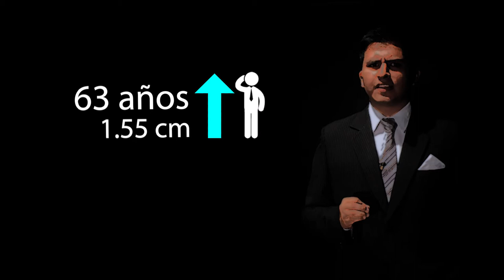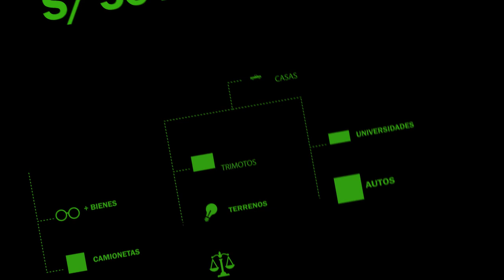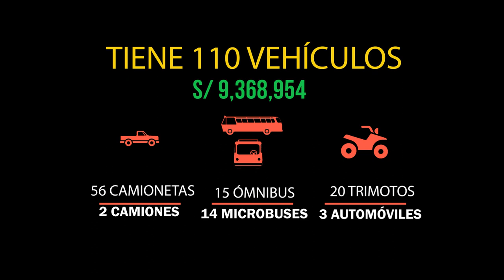Político 3.0 | César Acuña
Informe realizado por el Circuito Cerrado de Televisión de la Universidad Tecnológica del Perú.